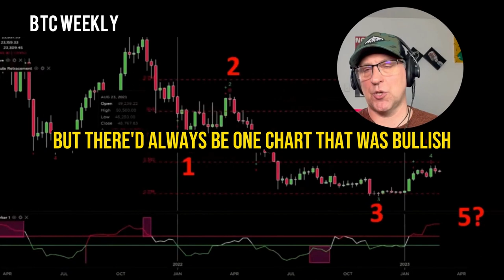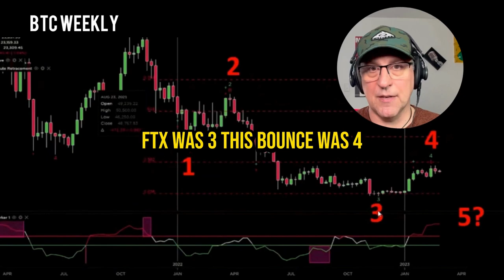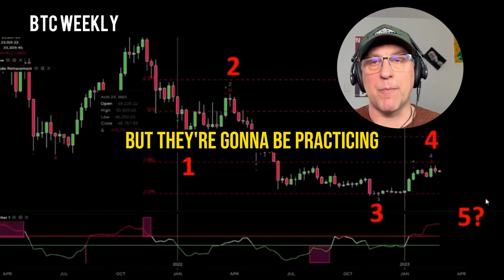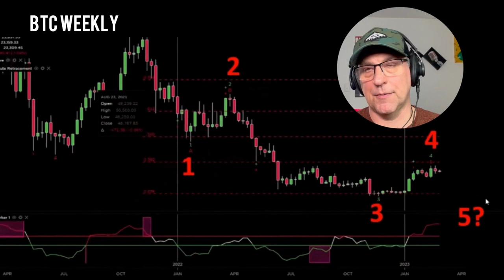Will Bitcoin $BTC CRASH To $14,000?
Will Bitcoin crash to $14,000?  Watch this video to find out!  In this video, we determine where Bitcoin $BTC could potentially go in price using Fibonacci Retracement and technical analysis on DeMark.

●▬▬▬▬🕰Timestamps🕰▬▬▬▬●

0:00 Stock Market break down 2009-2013
0:06 I would publish 8 charts to show market is cracking
0:13 There would always be 1 chart that was bullish
0:17 I would publish 7 bearish charts
0:24 Fed, Hedge Funds, & Everybody Would ome In After Stops Got Run & Buy Everything
0:41 I learned the hard way
0:51 Bitcoin $BTC DeMark weekly chart
0:54 Is this an ABC correction?
1:17 Is A 5 Wave New Low Possible For Bitcoin $BTC?
1:45 You Might See Something Ridiculous If There Is An Event In March
1:58 Why are whales unloading on it now?
2:13 Will Whales Hoover up anybody's capitulation short term or end of March?
2:19 Things you need to be aware of
2:28 What Are The Current Risks We Have Right Now In This Market?
2:35 How will the trading algorithms react to the news?
2:46 What will the Federal Reserve End Up Doing?
2:54 Are Parts Of The Bond Market Looking For Rate Cuts?
3:01 What Comes First?  The Blow Up That Ends The Feds Nonsense?
3:09 Where is crypto if that blow up happens?
3:13 Bears Press + Whales Sell + Gary Gensler + Fed = Perfect Storm
3:25 You to adjust your portfolio for that storm
3:30 Outro

●▬▬▬▬Socials▬▬▬▬●